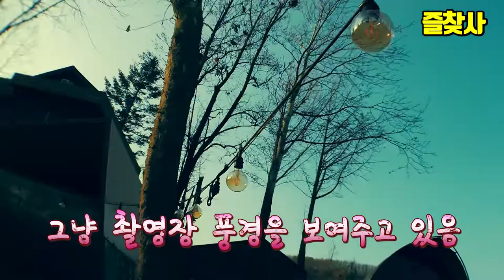글램핑장 가평 더드림핑 리버뷰 글램핑, 빈티지 카라반, 실내서핑, 클라이밍, 아웃도어등 놀거리가 가득했구만~ 졸탄팀 맨지노선 촬영날 살짝 스케치해봤습니다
글램핑은 찾아보니까
화려하다는 뜻을 가진 외국어 '글래머러스(glamorous)'와 '캠핑(camping)'을 혼합하여 만든 신조어로서 음식, 가구, 조리기구, 텐트 등을 따로 준비하지 않고 미리 준비되어있는 상황에서 즐기는 캠핑을 의미한다. 보통 캠핑에서 생각하기 어려운 고정된 대형 TV같은 장치, 심지어 에어컨같은 캠핑과 인연이 없는 장비가 등장하기도 하며 사실상 일반적으로 생각하는 캠핑의 이미지와는 다른, 펜션의 텐트 버전에 가까운 형태가 된다.

서양권에서는 글램핑 외에 부티크 캠핑, 럭셔리 캠핑, 포쉬 캠핑, 컴피 캠핑 등으로 불리기도 한다 라고 나무위키에서 발췌해왔습니다.

아무튼 가족들과 소풍하듯 연인과 혹은 친구들끼리 찾는 곳이지요
뻥뚫린 야외에서 남자들의 보양식 먹방 촬영 유튜브채널 맨지노선
촬영하기전 이곳 저곳을 스케치 해봤습니다.